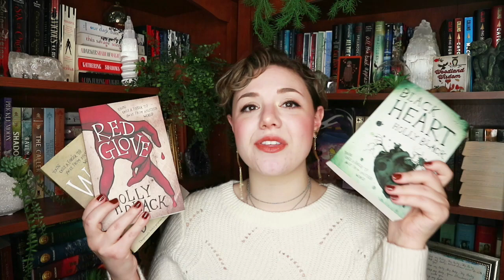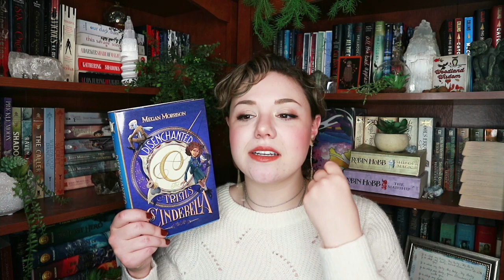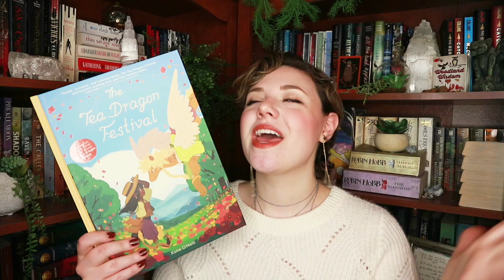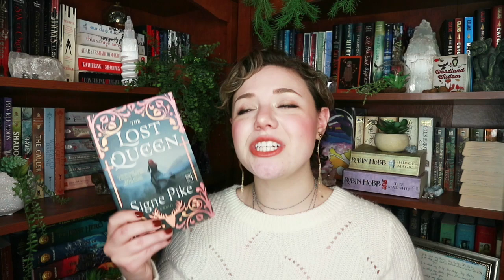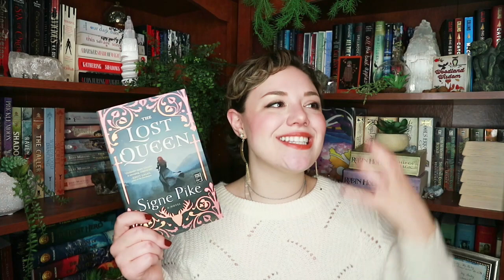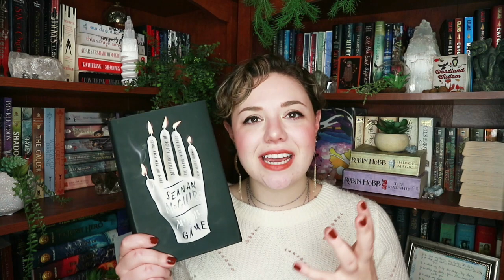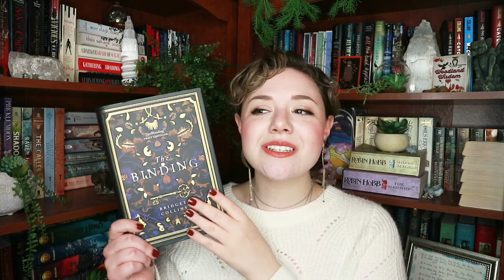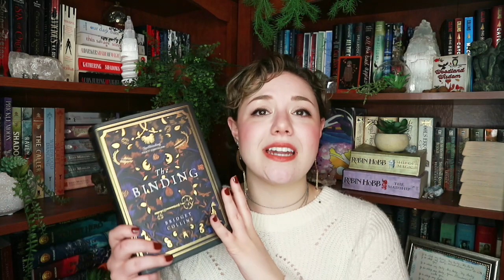Best Books of 2019!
My favorite books of 2019 is here!!! I loved these all so much and I'm so glad I got to read them this year!